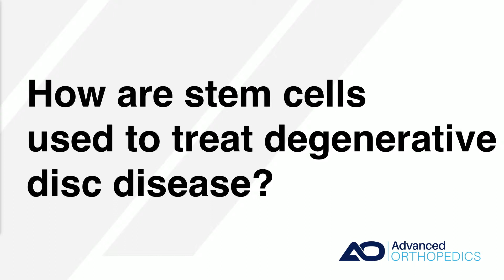Dr. Morgan P. Lorio - "How are Stem Cells used to treat Degenerative Disc Disease?"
Dr. Morgan P. Lorio, a Board Certified Orthopedic Spine and Hand Surgeon, at Advanced Orthopedics, answers, "How are Stem Cells used to treat Degenerative Disc Disease?"